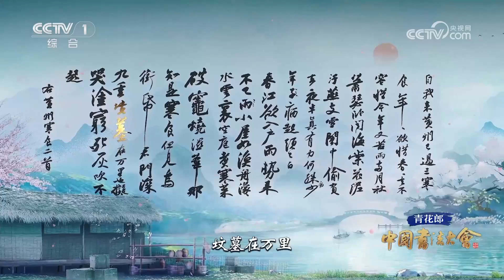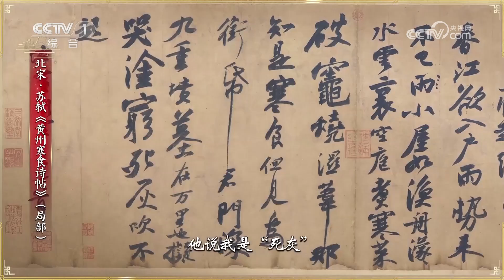[中国书法大会]苏东坡人生的转折点| CCTV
苏东坡人生的转折点。
大型文化节目《中国书法大会》以中国书法发展源流为主线，聚焦中国书法史上极具代表性的18件（组）作品，运用音乐、舞蹈等多种艺术形式和最新科技手段，全景式展现博大精深的中国书法艺术和源远流长的汉字发展史，让受众沉浸式感受书法艺术之美。